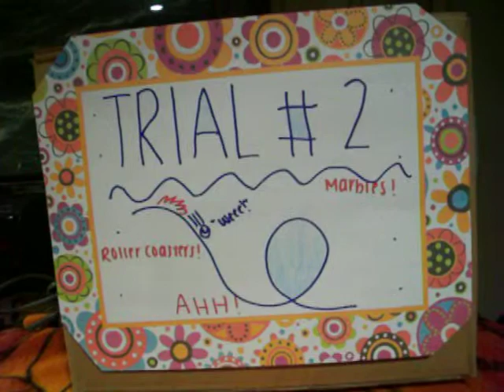Kaylee's Roller Coaster Marbles Project 2011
How much height to loop the loop? Video is showing trial# 2 in action.